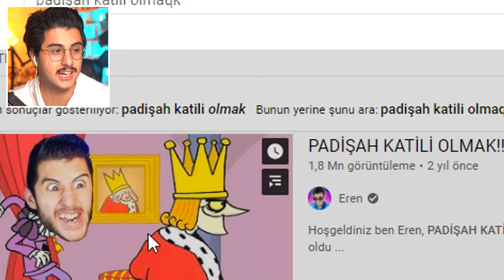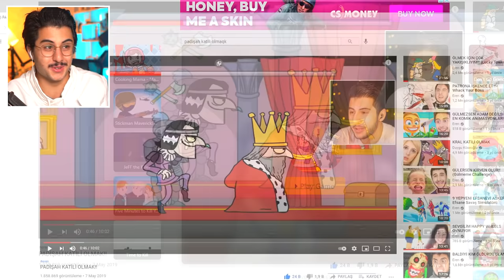PADİŞAH KATİLİ OLMAK 2!!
Hoşgeldiniz ben Eren, PADİŞAH KATİLİ OLMAK2!! videom ile karşınızdayım. Hatırlarsanız yıllar önce Padişah Katili olmak diye bir video çekmiştim ve bugün yıllar sonra o oyunun 2. versiyonu ile sizlerleyim! Oyunu eski versiyonundan biraz daha değiştirmişler ve oyun gerçekten biraz daha garip ama eğlenceli olmuş. Gerçekten güzel ve eğlenceli ve komik bir video oldu iyi seyirler :)